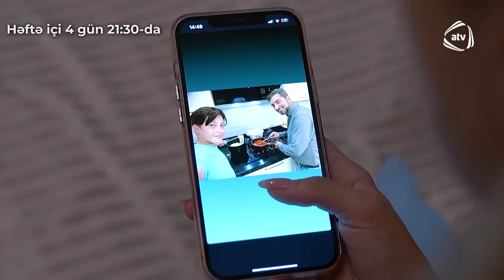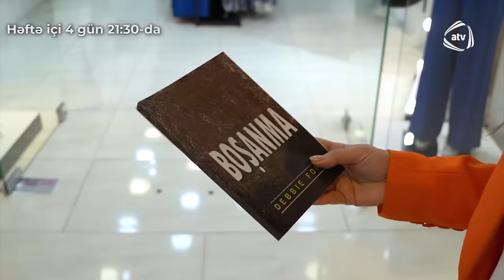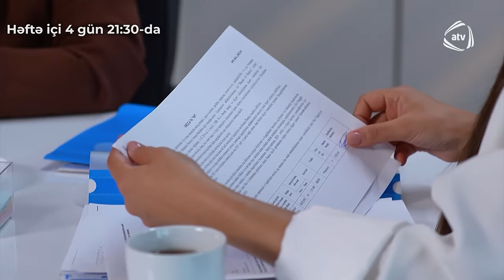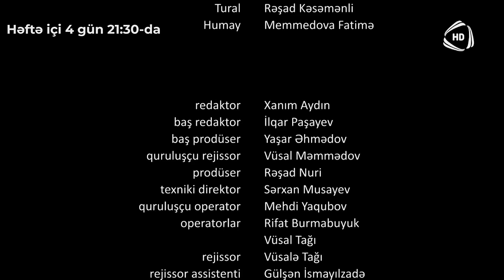Əlvida Xoşbəxtlik 6.Bölüm